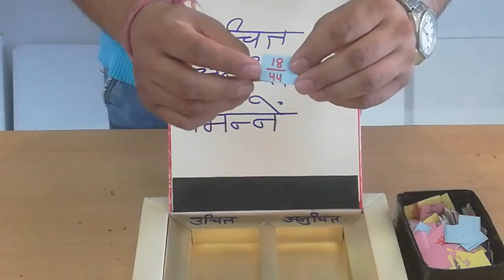Proper and Improper Fractions